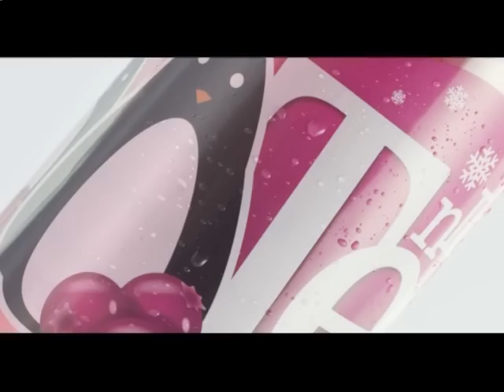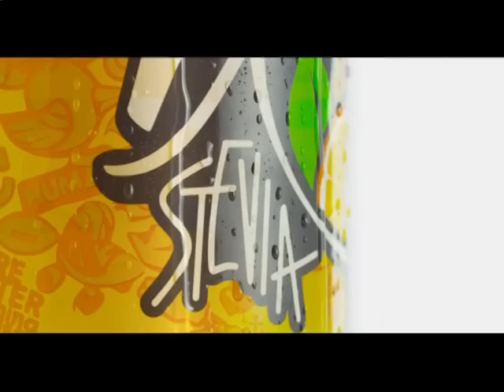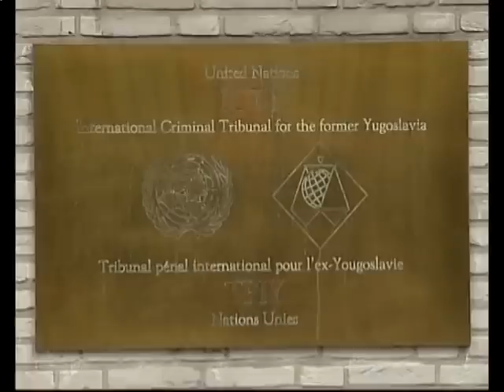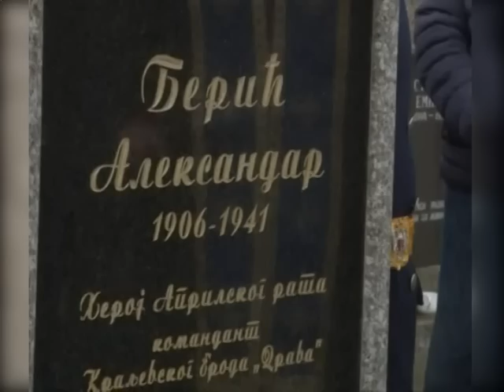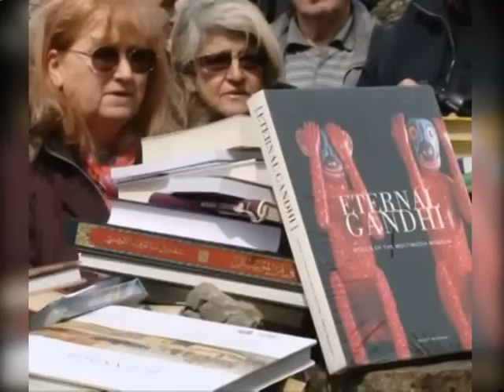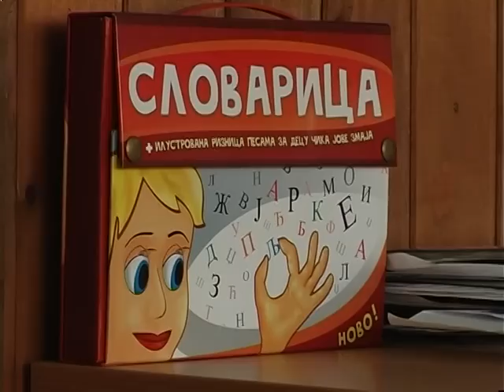NOVOSTI TV K3 6 4 2015